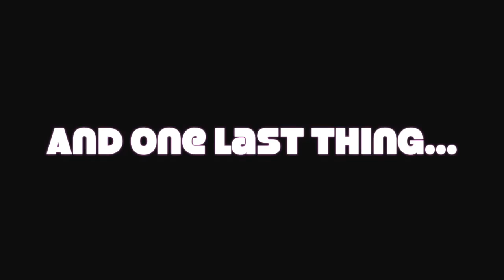"How's The World Treating You" Zane & Donna King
Here is our version of the Country Classic "How's The World Treating You".   This features the new Jackson Steel Slide King instruments.   Zane is playing the Slide King 6, the Slide King Sho-Bro and the Blackjack Custom all by Jackson Steel Guitar.   Be sure to visit zaneanddonnaking.com for more info on Zane & Donna.